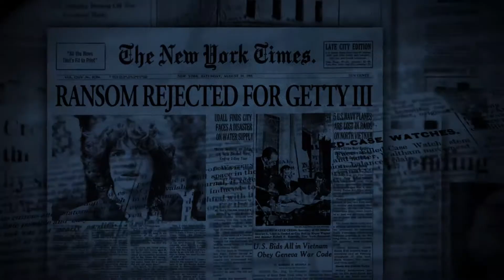Movie Plots That Were Infamous Before They Were Famous | ALL THE MONEY IN THE WORLD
We all love a movie that's inspired by an infamous true story.